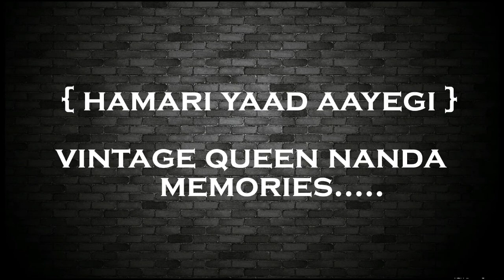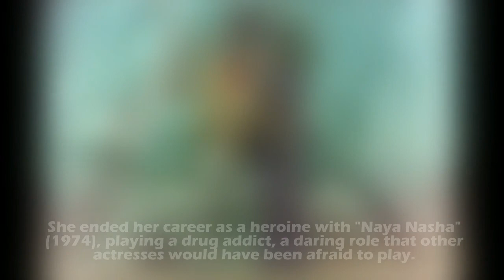WADIYAN MERA DAAMAN -- VINTAGE QUEEN INDIAN FILM ACTRESS NANDA ( MEMORIES....) .